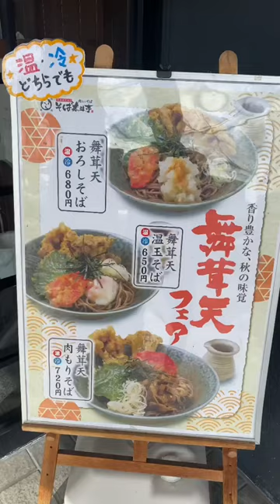チャンネル登録お願いします🤲【そば太鼓亭 宝塚中筋店】「舞茸天肉もりそば」兵庫県宝塚市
気になったら保存しておいてね👆
【そば太鼓亭 宝塚中筋店】
「舞茸天肉もりそば」
「栗いなり」160円
兵庫県宝塚市中筋7-93-1
営業時間　11:00〜22:00 (L.O. 21:30)
定休日　なし

北大阪を中心に展開するセルフの蕎麦チェーン。
私が顧問を務めさせていただいる会社です。
この日は現状確認も含めて宝塚の本社の帰りに突撃。
今回の季節メニューは揚げたてにこだわった舞茸の天ぷらシリーズ。
セルフ形式ですが、しっかり揚げたてを提供するために出来上がり次第席まで持ってきてくれまず。
これができるかどうか？ここが鍵です！
しっかり実行されています。
カリッと揚った舞茸と安定の蕎麦。
肉もたっぷり入って良い感じ！
栗いなりも見た目もよくてかわいい。
是非とも食べに行ってみてください。